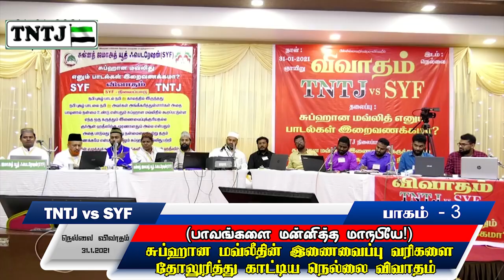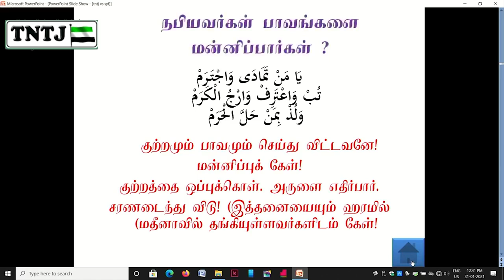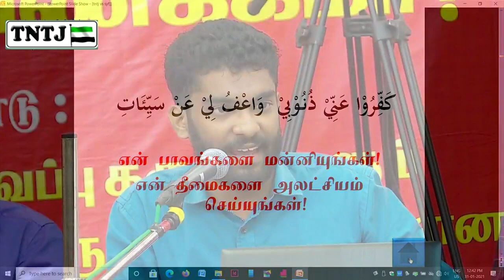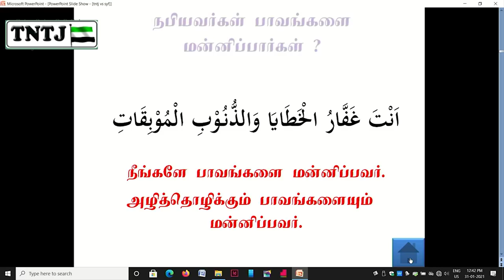(பாவங்களை மன்னித்த மாநபியே!) - சுப்ஹான மவ்லீதின் இணைவைப்பு வரிகளை தோலுரித்து காட்டிய விவாதம்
(பாவங்களை மன்னித்த மாநபியே!) - சுப்ஹான மவ்லீதின் இணைவைப்பு வரிகளை தோலுரித்து காட்டிய நெல்லை விவாதம்
பாகம் - 3

1,மவ்லிது விவாதம்  - நெல்லை
விவாத முன்னுரை A.சபீர் அலி

2,சம்பந்தமில்லாமல் உளறிக் கொட்டும் பரேலேவி கூட்டத்தினர்!
சுப்ஹான மவ்லிது இறைவணக்கமாகுமா ?
மவ்லிது விவாதம்  - நெல்லை பாகம் 1

3,(பாவங்களை மன்னித்த மாநபியே!) -
மவ்லீத் ஓதுபவர்களின் உண்மையான நம்பிக்கையை வெட்டவெளிச்சமாக்கிய விவாதம்!
மவ்லிது விவாதம்  - நெல்லை
பாகம் - 2

மவ்லிது விவாதம்  - நெல்லை பாகம் - 2
முழு விவாதத்தையும் காண கீழே உள்ள லிங்கை கிளிக் செய்யவும்.
விவாதம் - அமர்வு 1
TNTJ vs SYF
தலைப்பு :
சுப் ஹான மவ்லித் எனும் பாடல்கள் இறைவணக்கமா?
TNTJ
விவாதம் - அமர்வு 2
TNTJ vs SYF
தலைப்பு :
விவாதம் - அமர்வு 3
TNTJ vs SYF
தலைப்பு :
தமிழ்நாடு தவ்ஹீத் ஜமாஅத் மற்றும் SYF சுன்னத் ஜமா அத் இடையே கடந்த 31/1/2021 அன்று நெல்லை யில் வைத்து விவாதம் நடைபெற்றது.